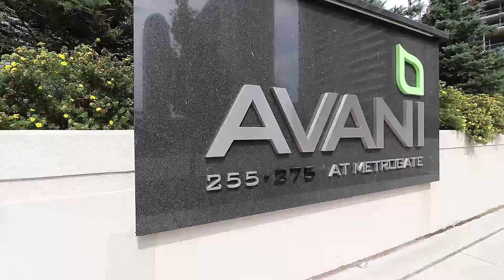255 Village Green Square #1101, Scarborough, ON M1S 0L1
Dinesh Ratnasingam
SRES, SRS
Sales Representative
Team Leader
RE/MAX Royal Properties Ltd., Brokerage